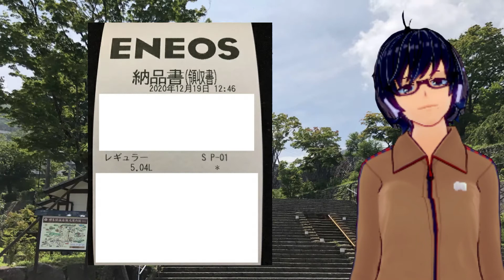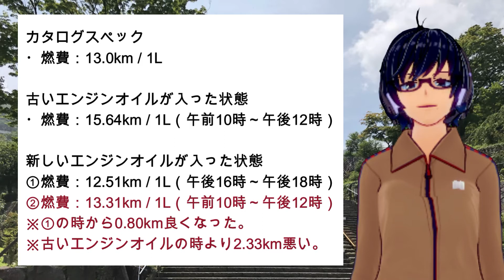新しいエンジンオイルに交換後の、4A-GEUエンジンの燃費測定 PART 2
みなさんこんにちは、寿々の貴です。
今回は前々回の動画に引き続き、4A-GEUエンジンのエンジンオイルを交換後した後の、燃費検証PART 2になります。

今回は、エンジンオイル交換前と同じ時間に走行して、燃費はどうなるのかを検証しました。

果たして、前々回のオイル交換後より、燃費は良くなっているのか？！

BGM作曲者：すもち （スモチ） 様
曲名：朝のひと時

イージーリスニング系統のゆったりとした曲や可愛い曲をメインに作曲を行っています。
AudiostockでもBGMの販売をしています。